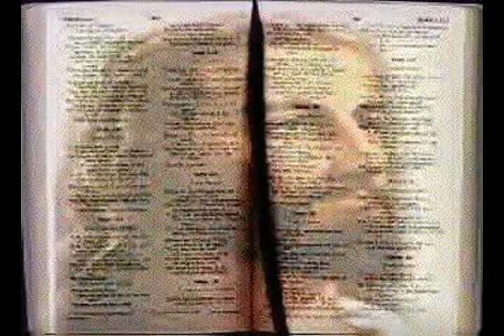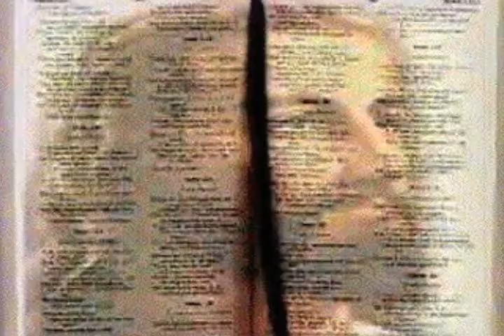Fugs Tuli Kupferberg Backward Jewish Soldiers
Revolting News, Arabs  and Jews are fighting again," sang Tuli.  "  Tuli has the answer -- taken from the Fugs Final CD part 2, "Be Free." Fugs include Ed Sanders, Steve Taylor, Coby Batty, and Scott Petito. To the tune of "Onward Christian Soldiers."